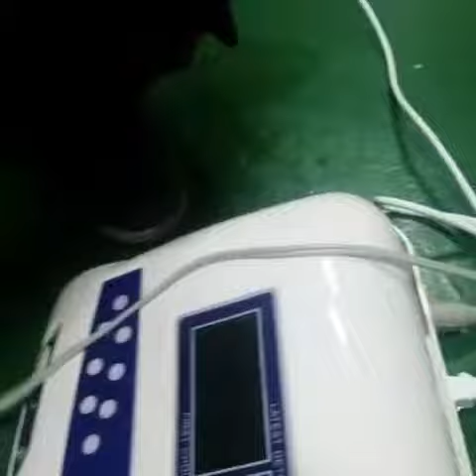How to use detox foot spa machine